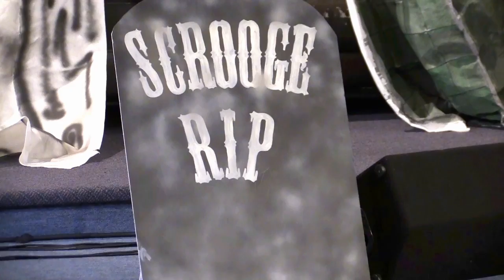A Christmas Carol 2015 (Edited)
Elim Christian Church

Chicago Church - Best Church in Chicago

Pastor Eric Susberry
Elim Christian Church